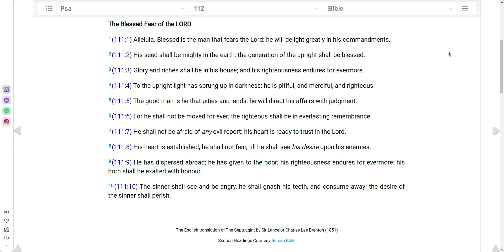09 11 Scripture Psalms 112